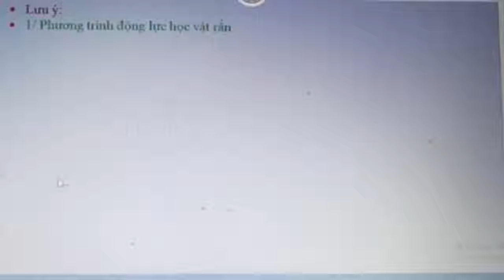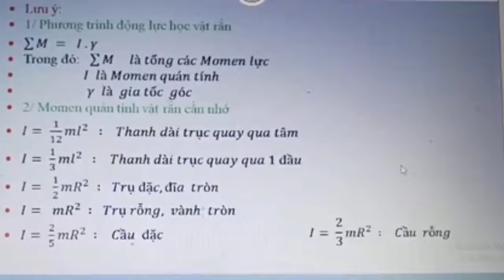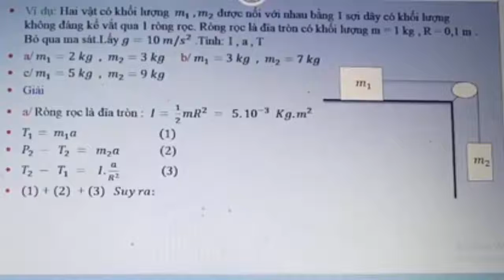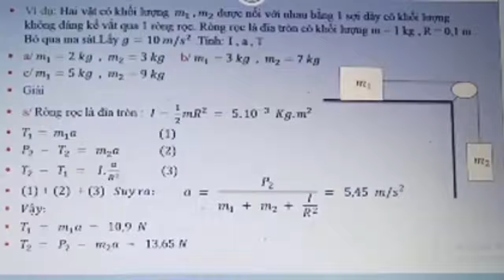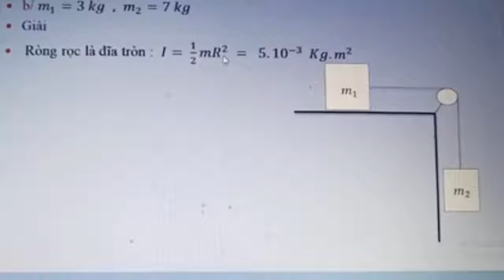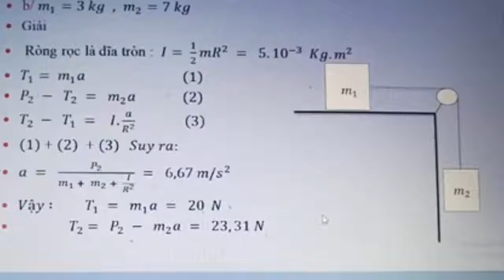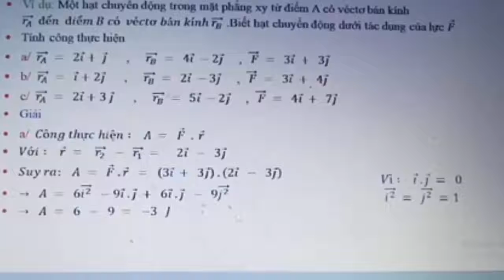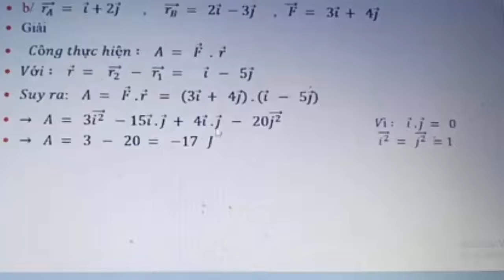VẬT LÝ ĐẠI CƯƠNG P3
BÀI TẬP VẬT LÝ ĐẠI CƯƠNG